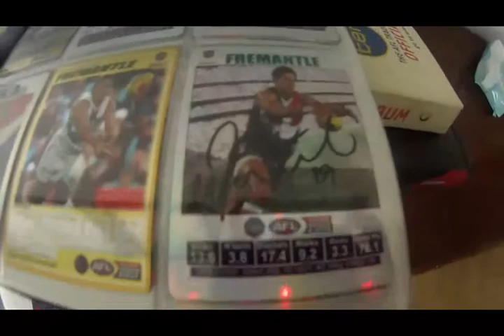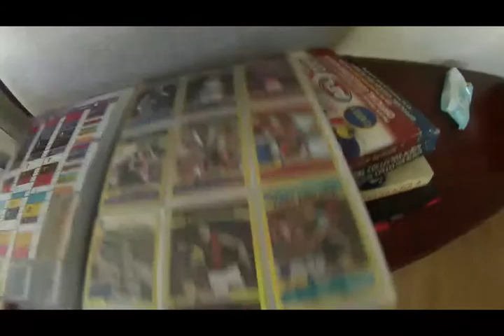AFL card purchase from Gumtree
Fantastic purchase of AFL cards and albums from Gumtree.